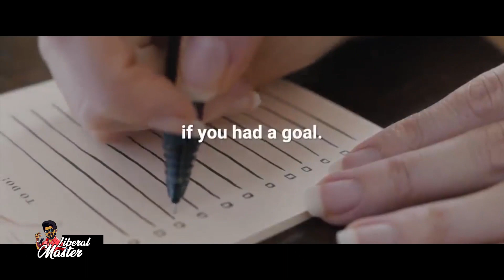How to Earn Your Comfort ? - Joe Rogan | Liberal Master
Joe Rogan explains Why you don't truly appreciate relaxation unless you worked hard